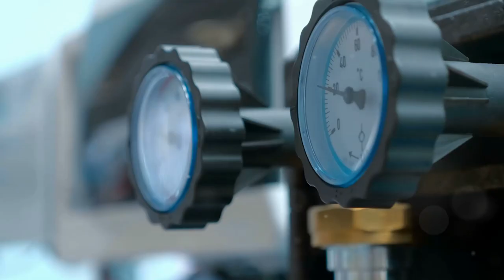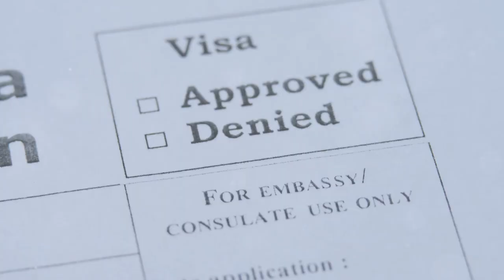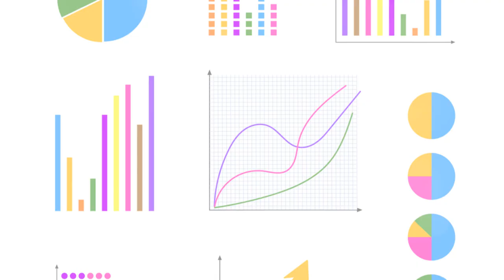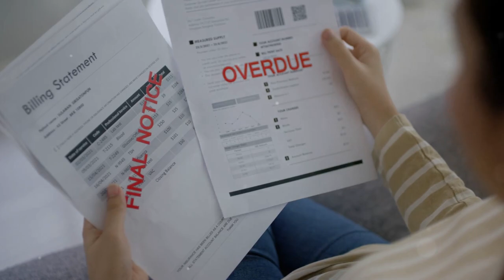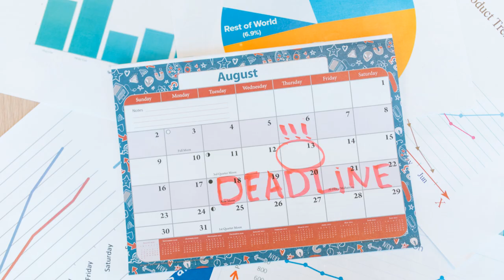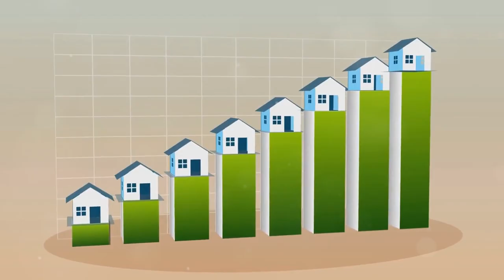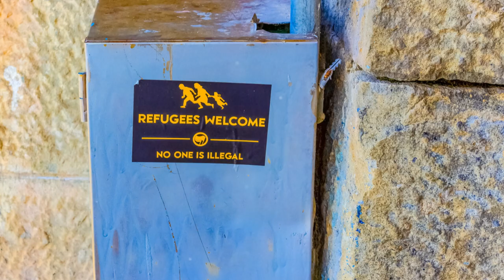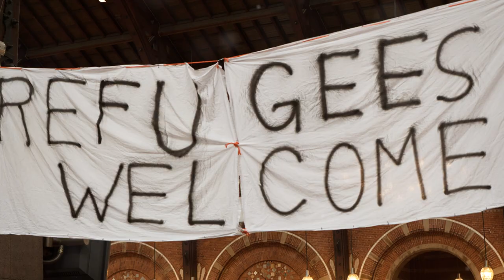Why the UK is in DANGER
Discover the reasons why the UK is in danger due to migration and why some are considering leaving the UK for good. Find out more in this eye-opening video!

This video shares insights and perspectives gathered from diverse online sources and news platforms. It is designed for educational and informational purposes only and should not be construed as absolute truth.

'No Narratives' aims to foster meaningful dialogue and encourage analytical thinking without intending to harm the reputation of any individuals, organizations, or entities referenced. Our objective is to spark constructive conversations and promote critical reflection.

Non-Violence Stance: 'No Narratives' does not support or advocate for violence. References to violent actions are included for context and comprehension purposes only.

This content strives to promote understanding and dialogue on intricate and contentious subjects, prompting viewers to explore further from reliable sources.

⏱️Video Chapters:
00:00 - A Growing Crisis
00:43 - London's Homeless Surge
1:28 - The New Reality for Refugees
2:17 - 28 Days to Rebuild
2:57 - Delays and Despair
3:49 - A Snapshot of The Growing Crisis
5:09 - The Story of Ahmed
6:08 - Families Facing Eviction
08:13 - London's Struggle to Cope
08:51 - An Invisible Crisis Unfolds
9:41 - The UK's Values Put to the Test
10:05 - A System Failing Those It Should Protect
10:45 - Beyond the Humanitarian Cost
11:16 - Reframing the Narrative on Refugees
11:55 - Towards a More Humane Approach
12:29 - Towards a System of Support, Not Destitution
13:08 - Rethinking the 28-Day Notice Period
14:42 - Early Intervention and Support Services
16:17 - Addressing the Root Causes
18:00 - Integration and Belonging
19:55 - A Call to Action for a Nation at a Crossroads
21:38 - Remembering the Human Faces of a Crisis
23:19 - The UK's Choice in a Time of Global Displacement
24:57 - Building a Future Where Sanctuary Is Found